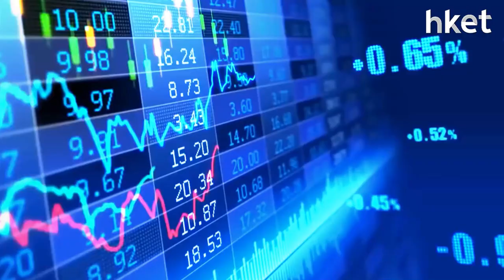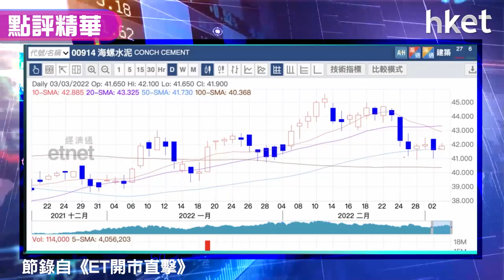【潛力股精選】溫傑：海螺水泥（00914）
兩會本周開幕，有甚麼股份可偷步炒？國策推基建，海螺水泥（00914）股價今日升逾1%，光大新鴻基財富管理策略師溫傑（比比）認為炒兩會概念，可留意基建股、水泥股，留意到海螺水泥可受惠國策修橋補路，內房回暖亦可利好，加上內地穩煤價，有利水泥生產成本下降，建議投資者可考慮買入，詳細策略如何？立即點擊收看/收聽。

**重溫《ET開市直擊》港股創兩年新低    滙豐破底有冇力翻身？**

**重溫《ET講股通》梁耀康：最強vs最弱藍籌**